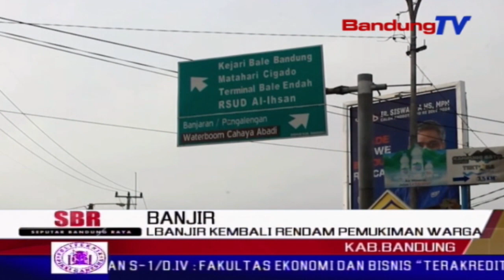Banjir Kembali Rendam Pemukiman Warga | SBR | BANDUNGTV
SBR | BANDUNGTV | NIKEN PRATIWI | Banjir luapan sungai citarum kembali menerjang pemukiman warga di tiga kecamatan di kabupaten bandung. senin pagi, ketinggian air mencapai satu setengah hingga dua meter. aktivitas warga pun menjadi terhambat, serta harus menggunakan delman dan perahu sebagai alat transportasi.